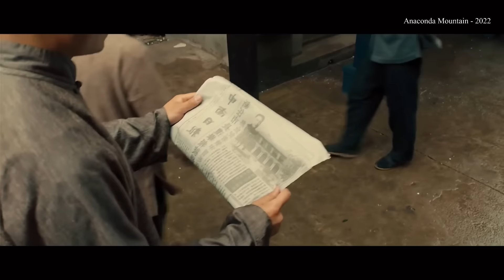கடவுள் நிலையை அடைய நடக்கும் ருத்ரனாக போர் | Tamil hollywood times | movie story & review in tamil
further reading.